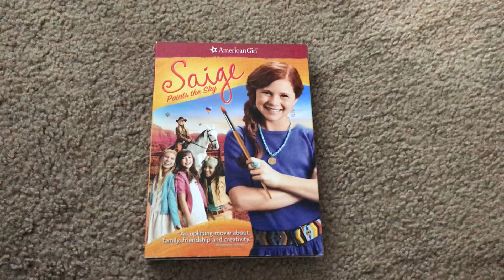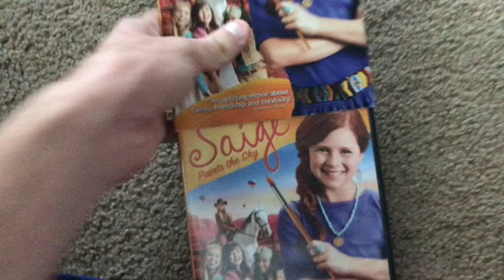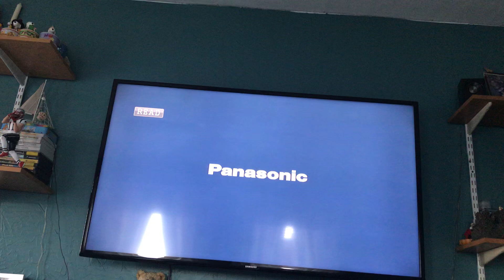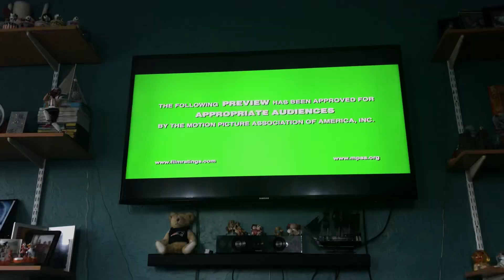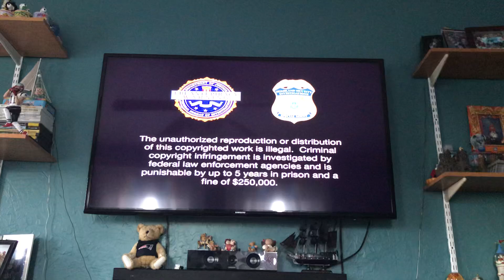Opening To Saige Paints The Sky 2013 DVD (Kevin Anderson’s Favorite Movie)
Here’s the opening to Saige Paints The Sky!
1:McKenna Shoots For The Stars Trailer
2:Barbie Mariposa & The Fairytale Preview
3:Despicable Me 3 Trailer
4:Warning Screens
5:DVD Menu
6:Universal Pictures Logo
7:American Girl Logo